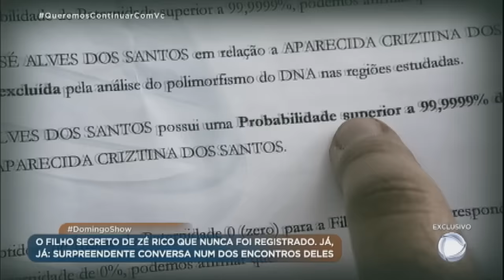Geraldo se impressiona com a filha do cantor: “É o Zé Rico de saias”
Cristina, filha do cantor Zé Rico, conversou com Geraldo Luís e revelou detalhes do início da carreira do sertanejo e explicou porque ficou no anonimato por tanto tempo.